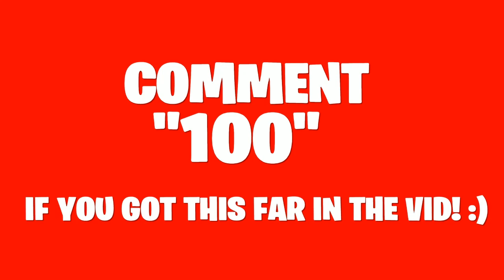So Long 🍀 | Best sharefactory montage...😈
Yes guys Mizi here back with another video and in today’s video I have uploaded another montage!❤️if you do go on to enjoy this montage please like the vid and if you are new around here hit the subscribe button!🔥

Comment 3x for a shoutout!❤️💕

Use code “Splin-es_Youtube” in the item shop!🔥
Socials💻

My mates youtube❤️

Xicyy channel🔥

Lxify channel🔥

Montage song❤️